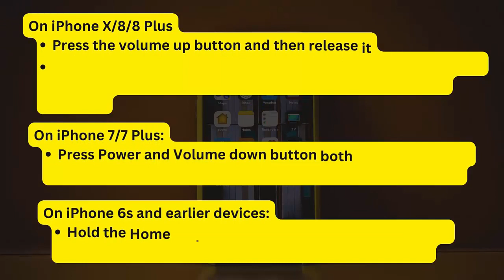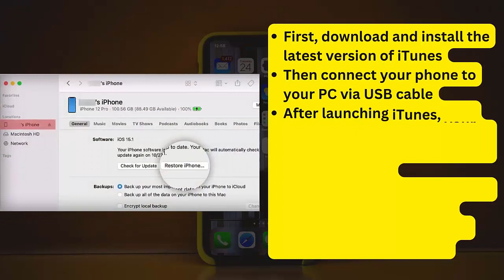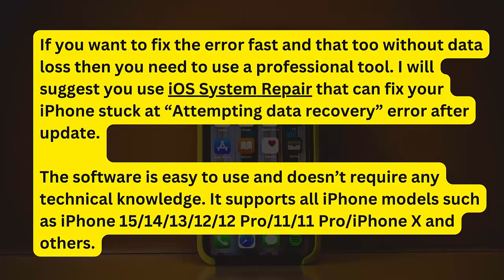How To Fix iPhone Stuck At “Attempting Data Recovery Failed” Error | 6 Ultimate Fixes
In this video tutorial, learn how to fix iPhone stuck at Attempting Data Recovery Failed Issue after updating to iOS 17/16/15.

Social Media-